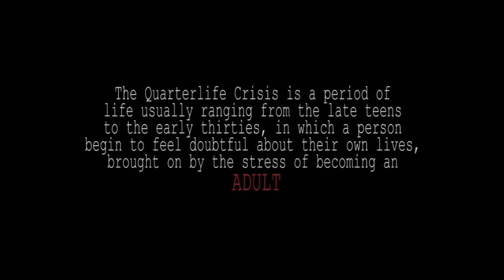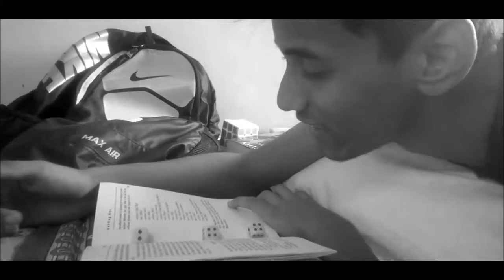MICRO FILM - One Frame Two Minds - BEST FILM RUNNER UP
Indian Mobile Film Festival 2015, IMFF 2015